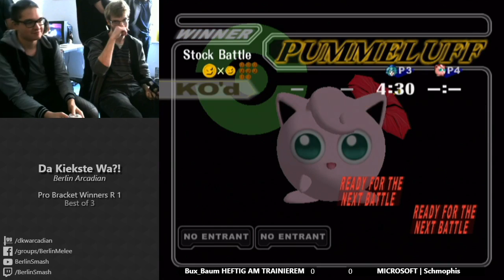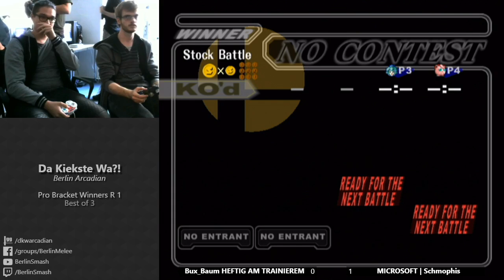Bux_Baum vs Ophis - Winners Round 1 Da Kiekste Wa?!